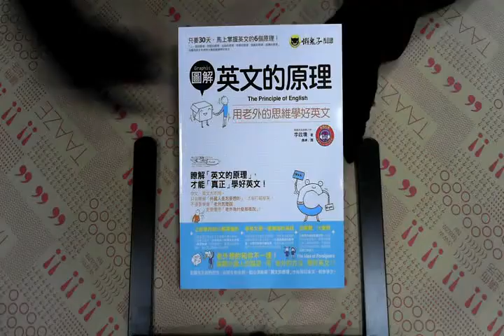TAAZE｜圖解英文的原理：用老外的思維學好英 ... 二手書書況 9789866224997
TAAZE｜讀冊生活網路書店「圖解英文的原理：用老外的思維學好英文」，找二手書請至